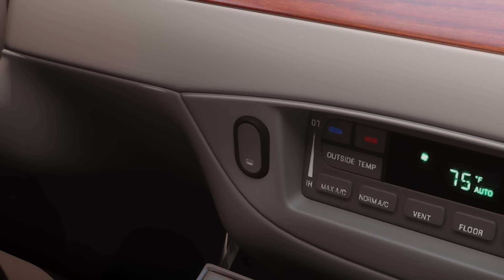[MINIFORCE Super Dino Power2]Ep.08: The True Heros of Blue City!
Now Every week you will meet new episode about Miniforce Super Dino Power2 !
Let's watch together guys~!